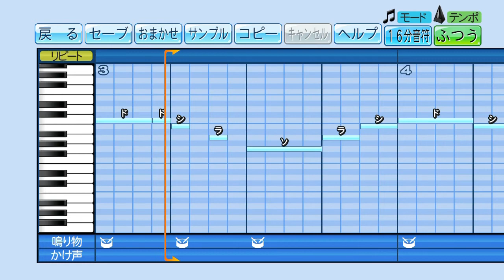【パワプロ 2020 応援歌】パワポケ7 緑万高校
高橋信二。